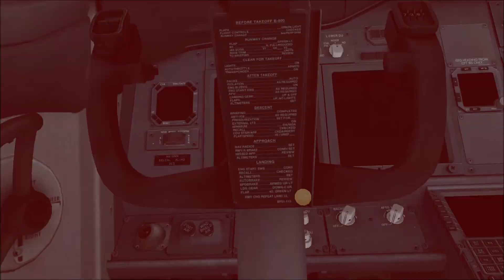Landing Gear Failed and pilot got confused...--Xplane 11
hello guys welcome to the new video of Xplane